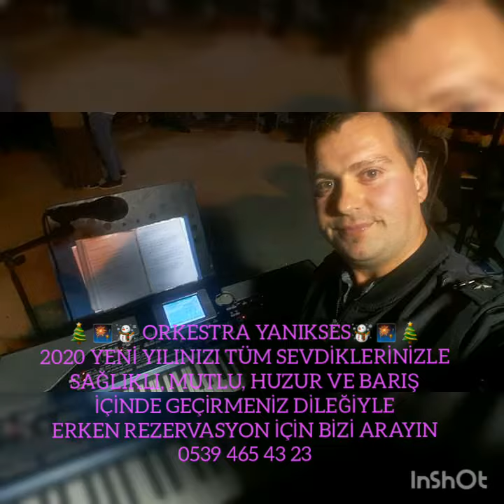🎄🎆☃ 2020 DAVULLU KAPTAŞ ☃🎆🎄BOMBA GİBİ ZONGULDAK EREĞLİ ALAPLI OYUN HAVASI (ABONE OLUN)